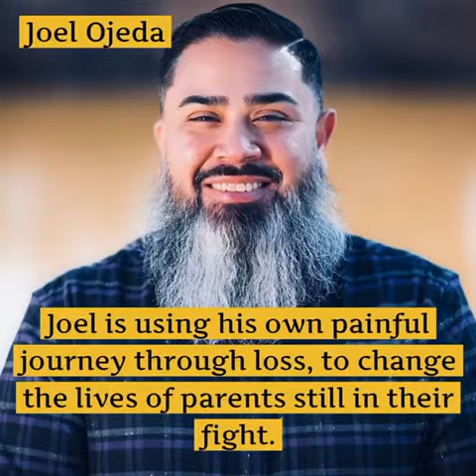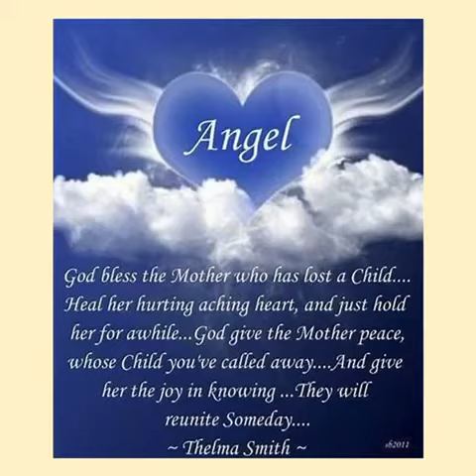Angel Gala Video